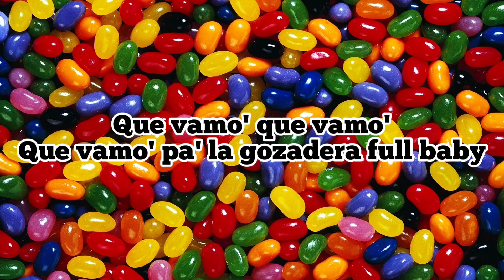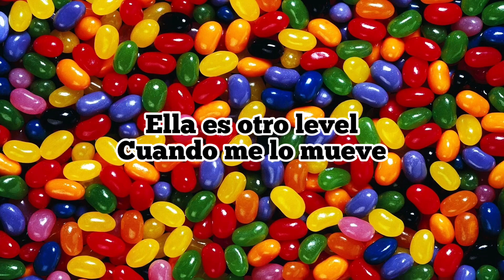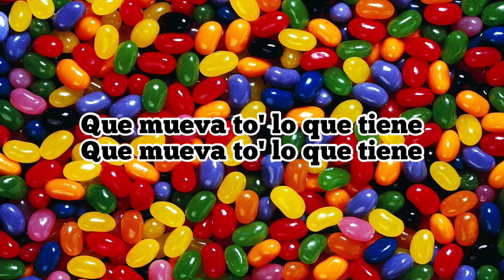Shaky Shaky - Daddy Yankee | Lyrics Video (Clean Version)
Provided by Universal Music Group North America

Shaky Shaky · Daddy Yankee

Shaky Shaky

Producer: Urbani Mota Cedeño
Producer: Rome
Author, Composer: Raymond Ayala
Music Publisher: Evo Black Music Publishing  Administered by Kobalt Music
Music Publisher: Los Cangris Publishing (ASCAP)
Music Publisher: Urbani Music Publising Administered By Kobalt Music